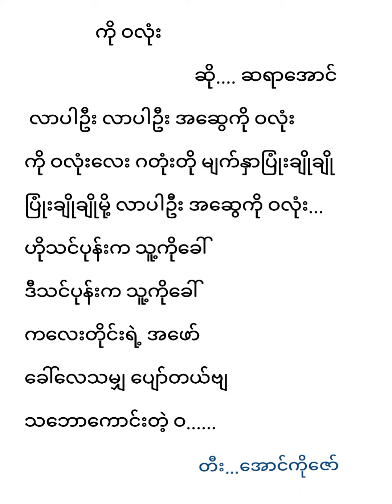ကို ဝ လုံး...KG